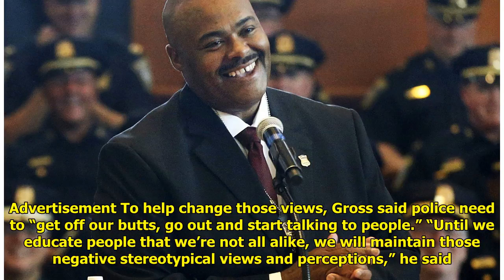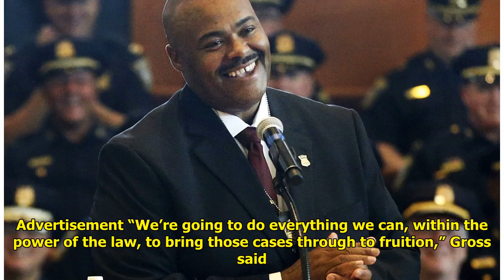New Boston top cop says diversifying ranks a priority